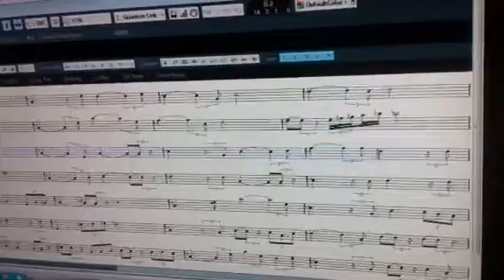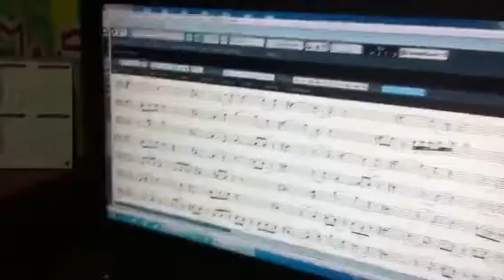อัดเบสวีทีเอสสตูดิโอ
โดยอ.สมศักดิ์ พิลารัตน์